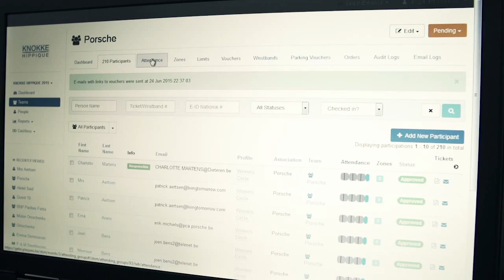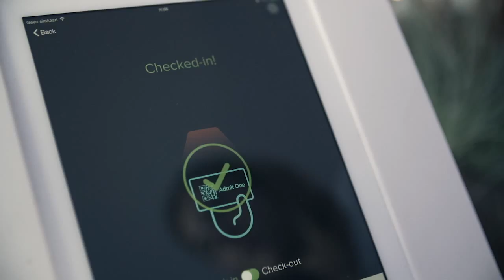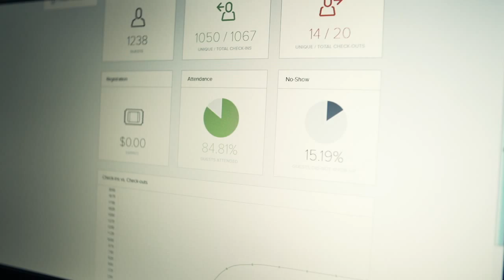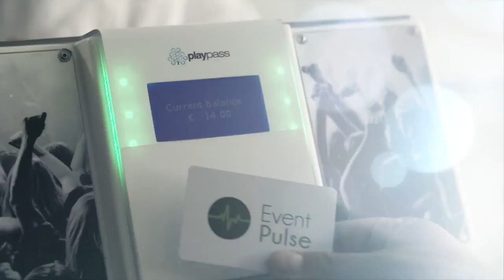EventPulse Knokke Hippique Film Draft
Version not finished